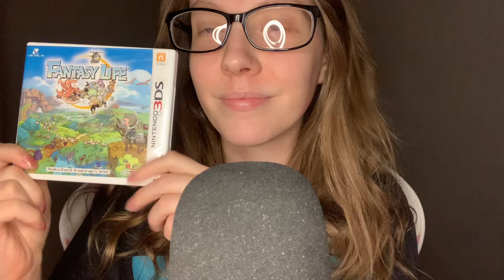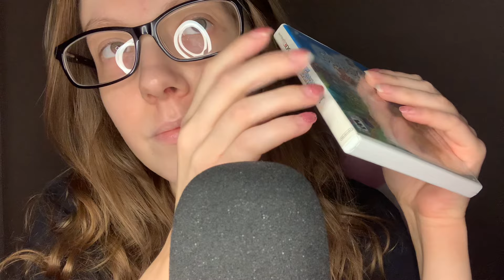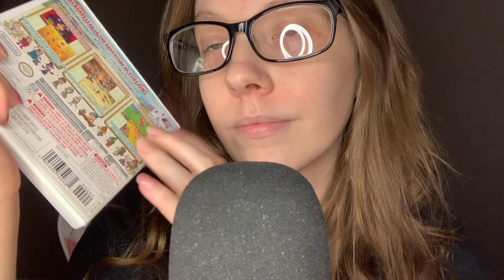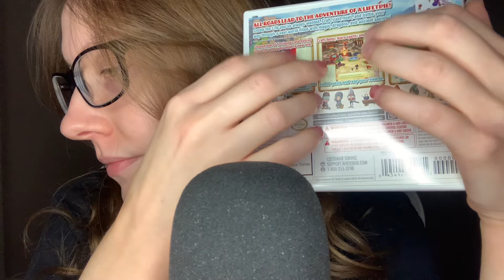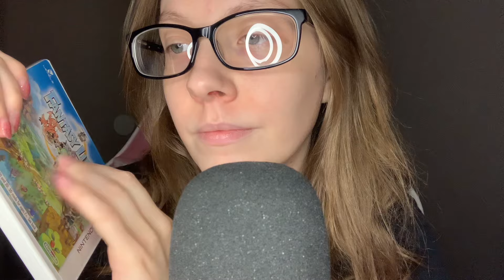ASMR Tapping On Fantasy Life (No Talking)